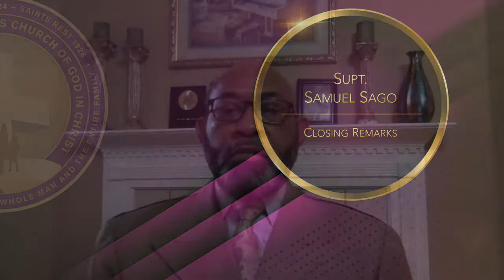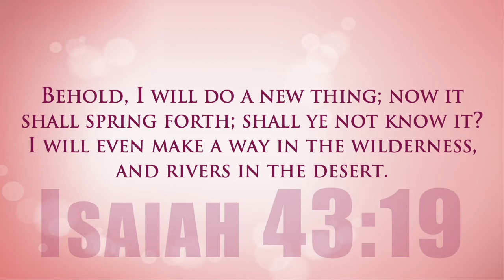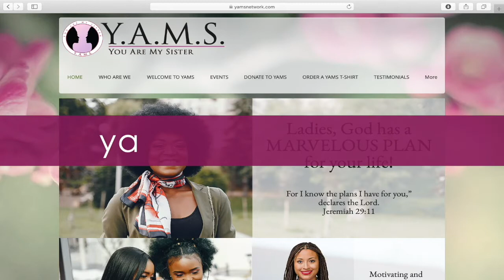Victorious Faith Ministries Sunday Morning Virtual Worship Service (07-19-20)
Join Supt. Samuel Sago, Lady Barbara Jackson Sago, and the Victorious Faith Ministries Family for our Sunday Morning Virtual Worship Service.